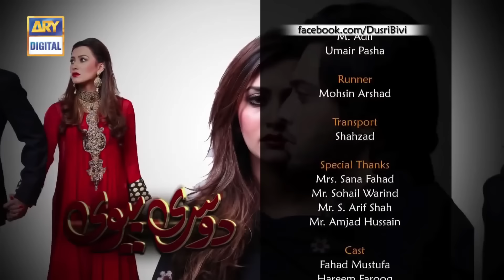Dusri Biwi Episode 9 | Fahad Mustafa & Hareem Farooq | Latest Pakistani Drama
Top Pakistani Dramas | Dusri Biwi Episode 9 | Fahad Mustafa & Hareem Farooq | Latest Pakistani Drama

‘Dusri Biwi’ is a story about falling in love was their fate; but to get married was beyond their control and now the only common thing between them is their husband. Since then the war for love has continued!

Cast

Fahad Mustafa,
Hareem Farooq,
Maha Warsi,
Ahmed Ali,
Shehriyar Zaidi,
Amber Wajid,
Maham,
Fatima,
Dr. Ali,
Zara Gull and others.

Written by: Samina Ijaz